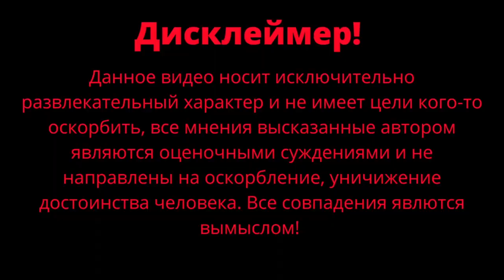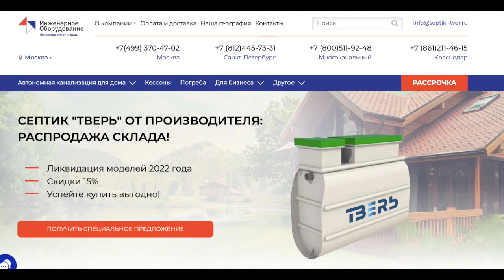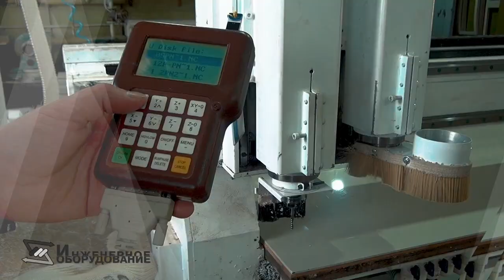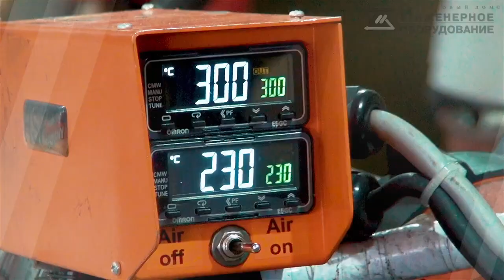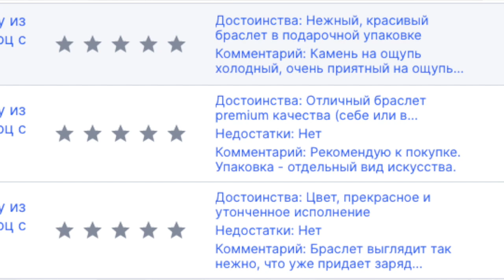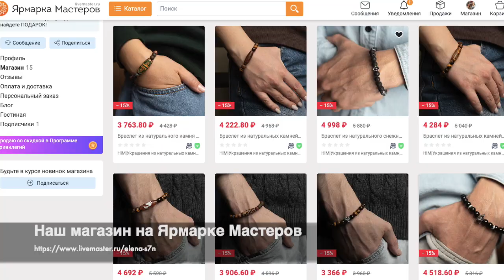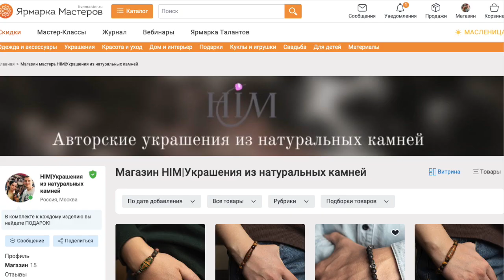Подарки подписчикам / Сколько зарабатывают на маркетплейсах / Бренд украшений HIM / Чернокнижный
Распродажа септиков по супер низким ценам от производителя предложение ограничено.
Канал команды "Под небом" свежие новости, новые треки, личная жизнь музыкантов
❗Подарки на 23 февраля и 8 марта на OZON c выгодой до 58%
❗Подарки на 23 февраля и 8 марта на Wildberries с выгодой до 30%
❗Подарки на 23 февраля и 8 марта на Яндекс Маркет c выгодой до 40%

Тайм-коды:

00:00 - Благодарочка за подписку
01:15 - Начало
04:24 - Почему так дорого
07:45 - Торговый дом «ИНЖЕНЕРНОЕ ОБОРУДОВАНИЕ»
13:03 - Технология HIM
16:25 - Новая упаковка HIM
18:09 - Отличие Wildberries от OZON и Яндекс Маркет
21:48 - Новые площадки для продажи продукции HIM
23:13 - На каких площадках мы торгуем
24:03 - Подарок всем подписчикам от HIM
24:40 - Альбом «Слушать сердце» свежие новости